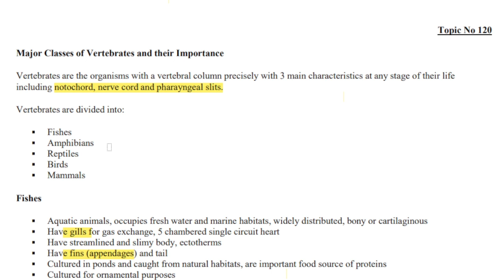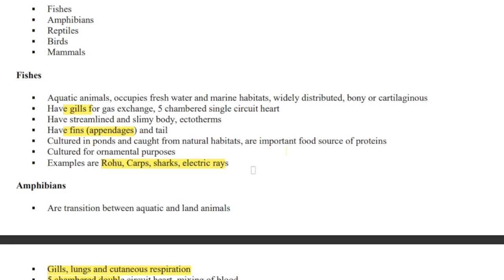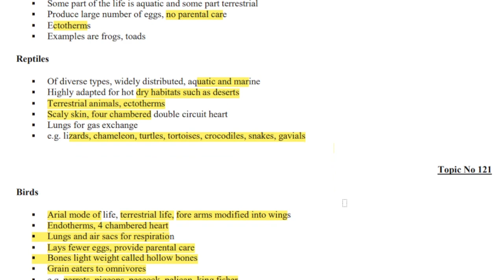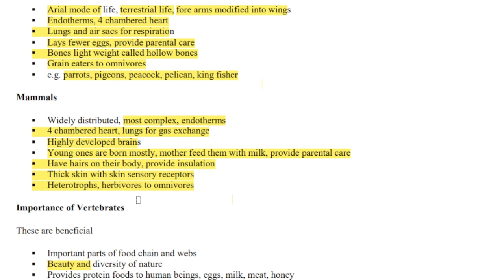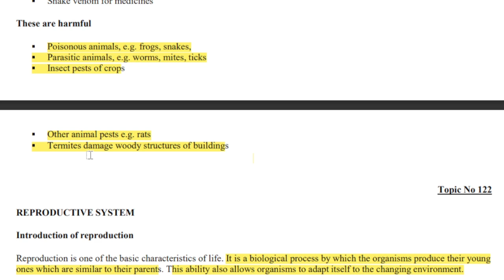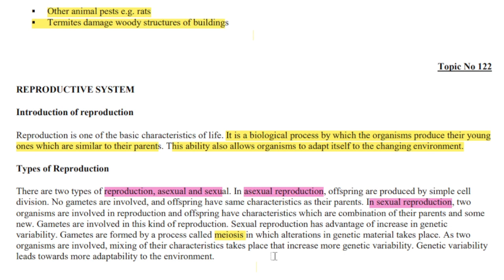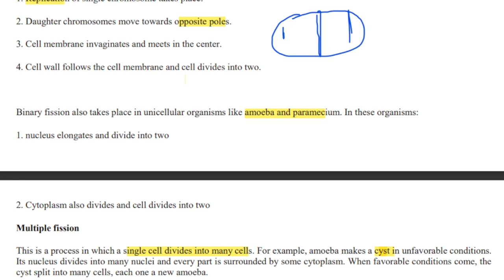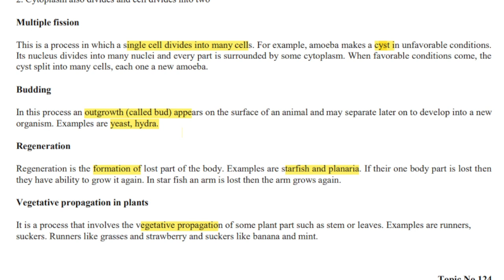BIO101 Short Lecture 38_Topic 120 to 123_Highlighted questions_Final Term_Full Detail In Short Time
In this video, I provide you a Short lecture series on the Final  term preparation of BIO101, in which Short Questions and Important MCQS are Highlighted and discussed. These Lectures help you to prepare for the Final Term of BIO101 easily because these are short and time-saving lectures.

  👉👉👉 BIO101 Short Lecture 37_Highlighted Questions_Mid Term_Full Detail In Short Time

______/ Video Topic \______

bio101lectures
bio101Midtermlectures
bio101 final term lectures
bio101shortlectures
bio101important short lectures
bio101important short lectures and MCQs
bio101 important quiz
bio101important quiz and short question of lectures
bio101 short lecture,
bio101 Mid term
bio101 lecture 1
short lectures of bio101
bio101 final term preparation
bio101 Mid term preparation
bio101 Mid exam
bio101 new lectures
mcqs,
bio101 midterm prepration
bio101 finalterm preparation
bio101 short notes
bio101 Midterm exam preparation
bio101 final term exam preparation